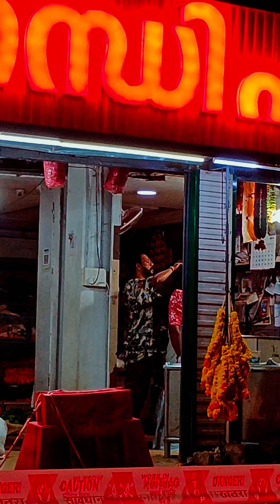ചമയവിളക്ക് മഹോത്സവം | makeover ചെയ്യുന്നതിൻ്റെ വിവിധ ദൃശ്യങ്ങൾ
എജ്ജാതി മേക്ക് ഓവർ. കൊറ്റംകുളങ്ങര ശ്രീ ദേവീ ക്ഷേത്രത്തിലെ ചമയവിളക്ക് മഹോത്സവത്തിൽ പുരുഷനിൽ നിന്നും സ്ത്രീ വേഷത്തിലേക്ക് മാറുന്ന സഞ്ജിത്തിൻ്റെ വിവിധ ഭാവങ്ങൾ